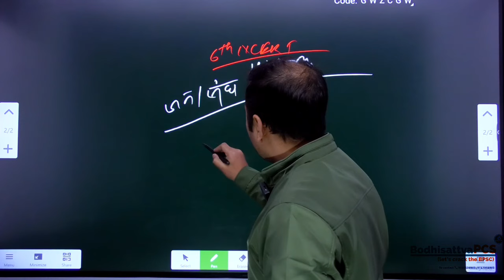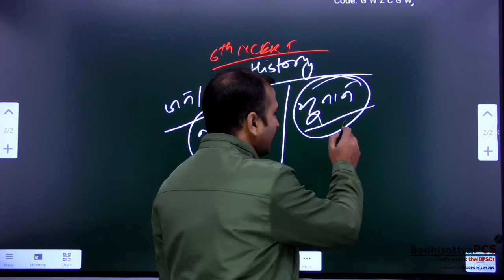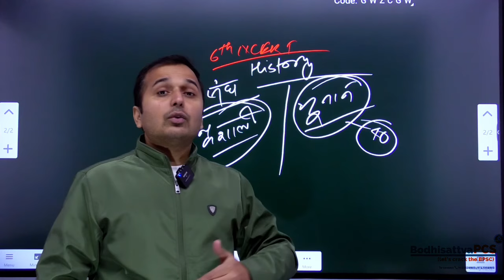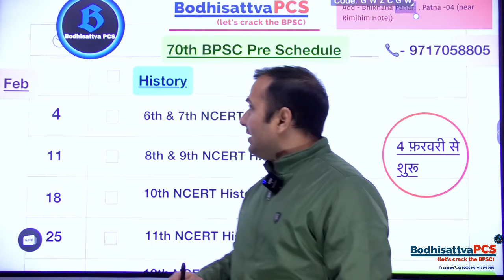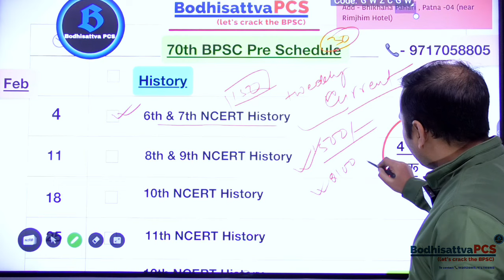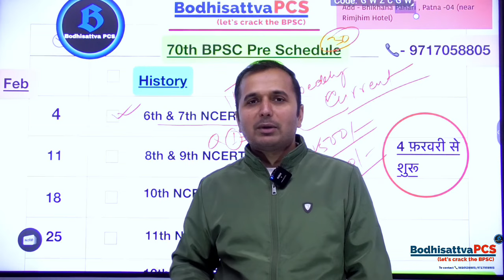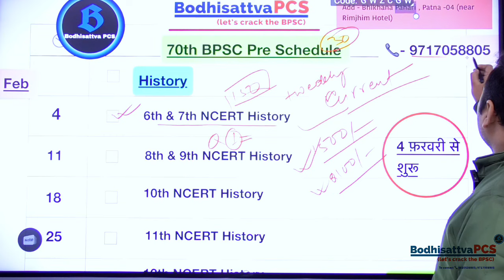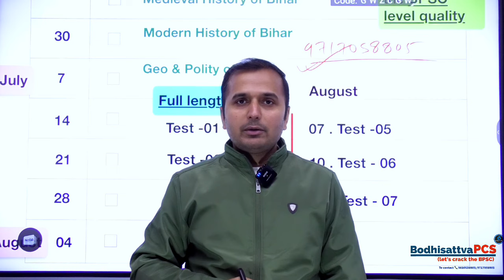70th BPSC Pre Schedule || BodhisattvaPCS; (let’s crack the BPSC)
70th BPSC Pre Schedule || BodhisattvaPCS; (let’s crack the BPSC)

To join us you can visit our offline centre
Patna (Bhikhana Pahari, Patna -04)